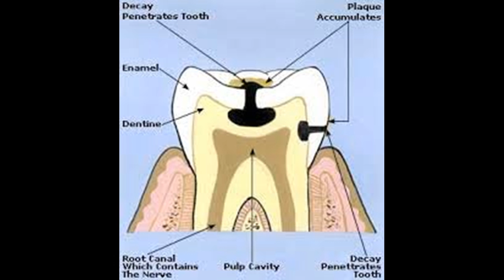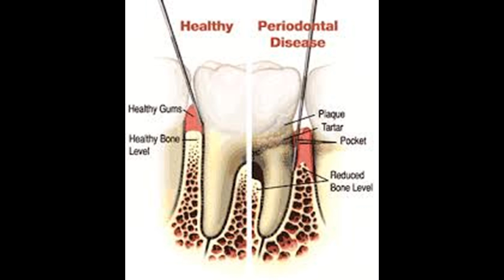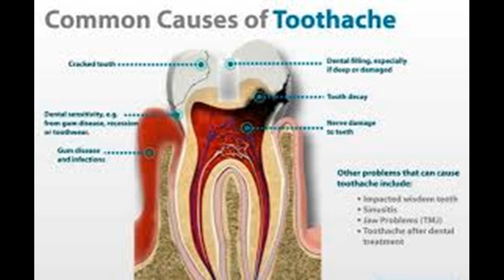Как вылечить зубную боль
Это видео Как вылечить зубную боль - This Video Has How to Cure a Toothache